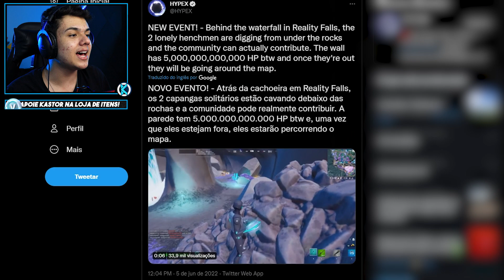VOCÊ NÃO VIU ISSO NESSA TEMPORADA 3 DO FORTNITE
HOJE EU MOSTRO VÁRIOS SEGREDOS DA TEMPORADA 3 DO FORTNITE

AGORA! NOVA TEMPORADA 3 CAPÍTULO 3! PASSE DE BATALHA, MAPA e NOVIDADES! Fortnite Temporada 3